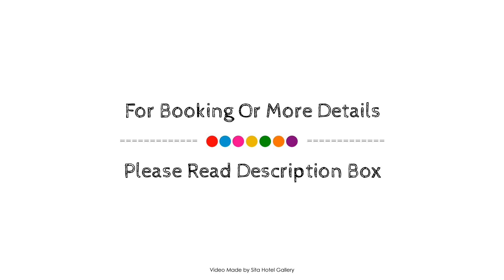Supun Arcade Residency, Colombo, Sri Lanka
About Property:
Ideally located in the prime touristic area of Wellawatte, Supun Arcade Residency promises a relaxing and wonderful visit. Featuring a complete list of amenities, guests will find their stay at the property a comfortable one. Facilities like 24-hour room service, free Wi-Fi in all rooms, 24-hour security, daily housekeeping, fireplace are readily available for you to enjoy. Guestrooms are fitted with all the amenities you need for a good night's sleep. In some of the rooms, guests can find television LCD/plasma screen, separate living room, non smoking rooms, air conditioning, desk. The hotel's peaceful atmosphere extends to its recreational facilities which include outdoor pool. No matter what your reasons are for visiting Colombo, Supun Arcade Residency will make you feel instantly at home.
Searching For
1. Supun Arcade Residency - Colombo
2. Supun Arcade Residency - Colombo Virtual Tour
3. Supun Arcade Residency - Colombo Rooms
4. Supun Arcade Residency - Colombo Amenities
5. Supun Arcade Residency - Colombo Videos
6. Supun Arcade Residency - Colombo Offers
7. Supun Arcade Residency - Colombo Deals
Audio Credit:
Track Title: Reasons To Hope
Artist: Reed Mathis